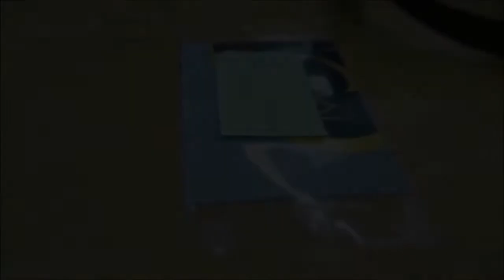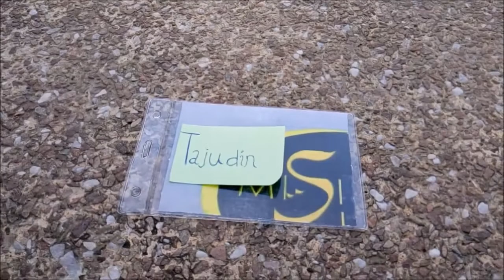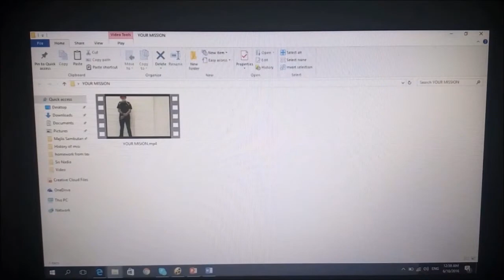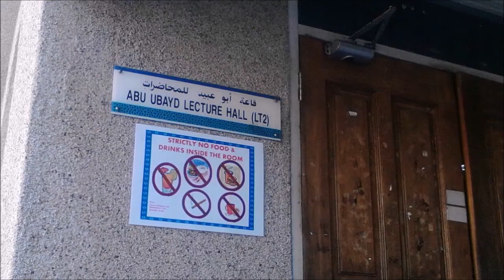M.I.S.I (Opening Video For Muster Night MISI CLUB 2016/2017)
Prepared by Multimedia Bureau Muster Night